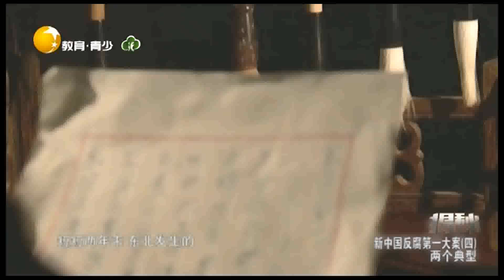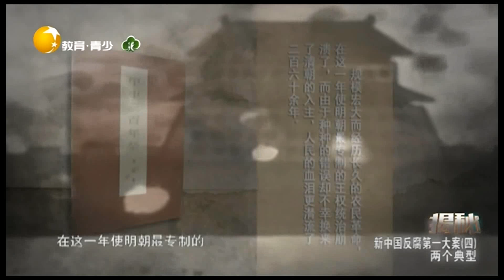毛主席早早预料到“糖衣炮弹”，官僚主义已迅速萌发丨揭秘